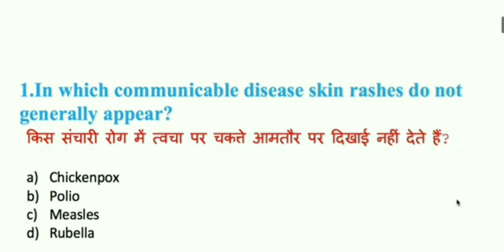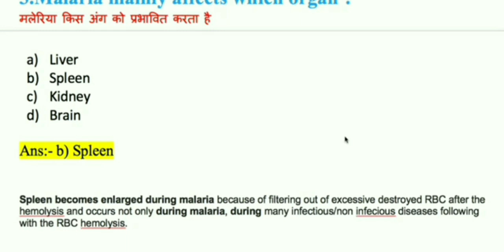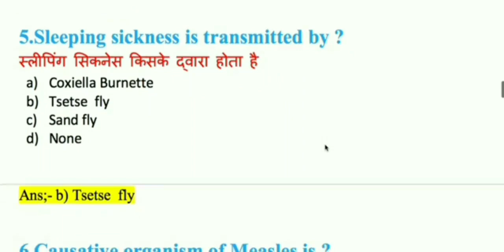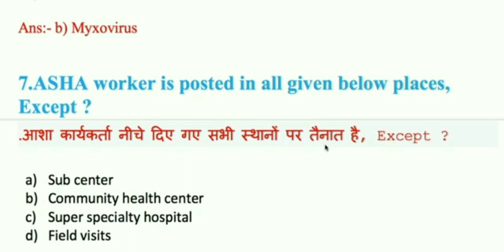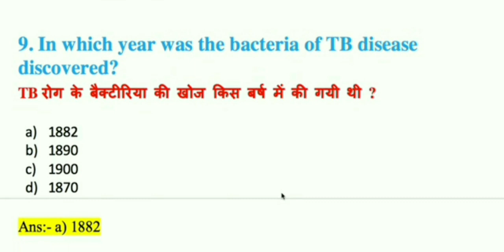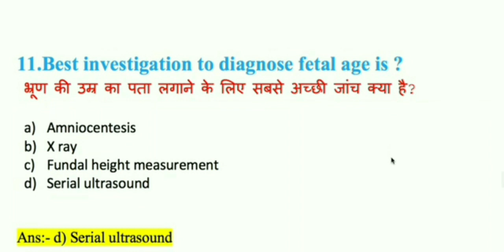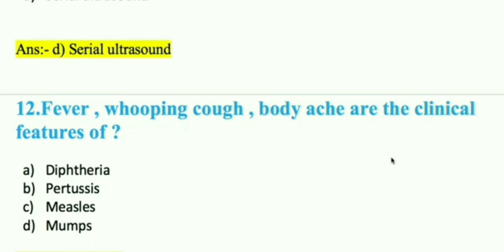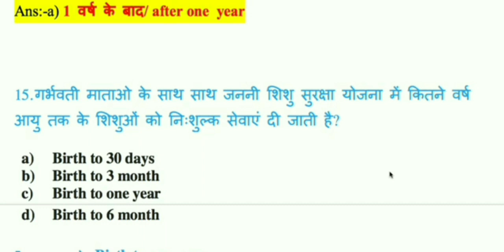ANM GNM CHO IMPORTANT QUESTIONS // NURSING JOB IN INDIA